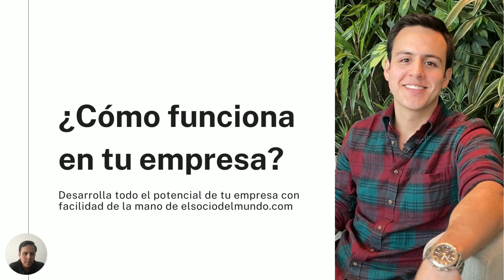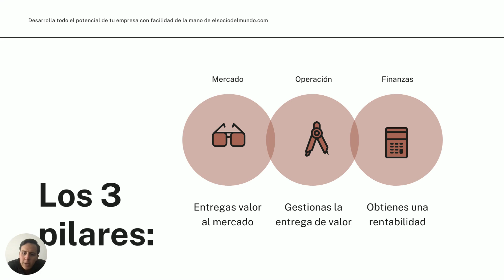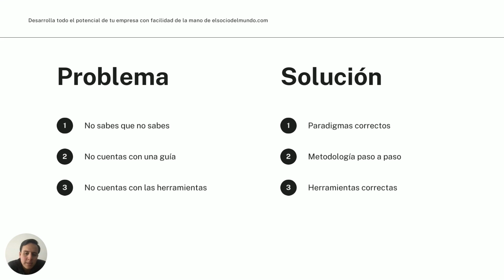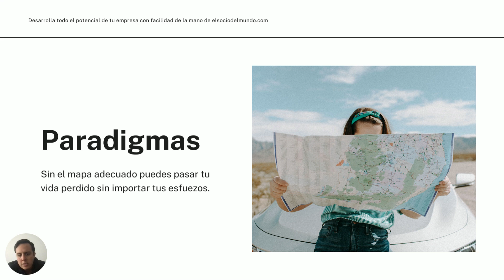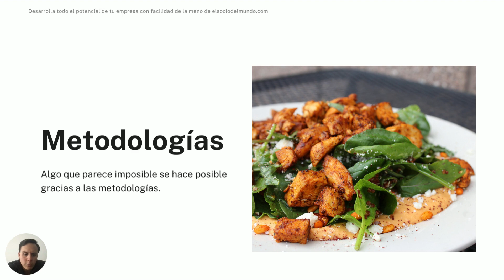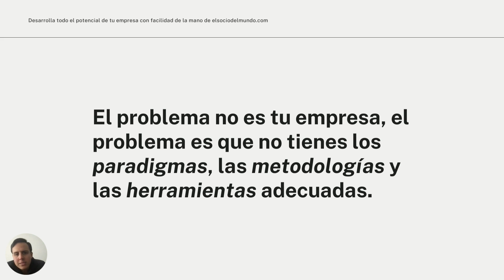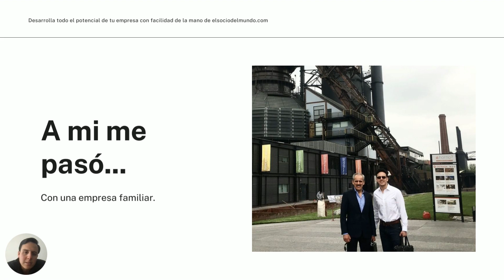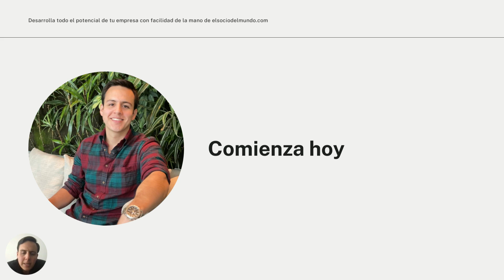¿Qué es y cómo funciona El Socio del Mundo en tu empresa?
💳 Obtén una tarjeta de crédito para tu empresa y $2,000 MXN

☕️ ¿Quieres apoyar lo que hago? Cómprame un café

Elaborado por El Socio del Mundo (@elsociodelmundo) y presentado por Miguel Ceja (@soyMiguelCeja)